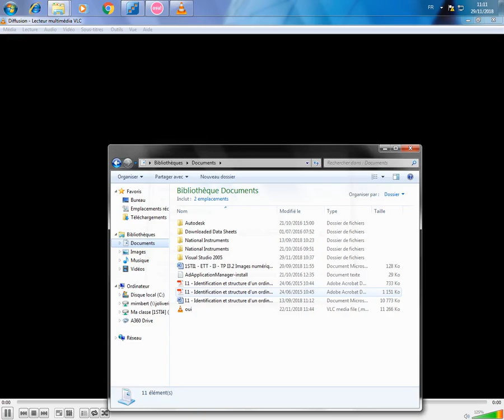Quand ton pote te déconcentre (j'étais encore en cours)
Normalement j'ai 16 au bac blanc donc je récup mon PC